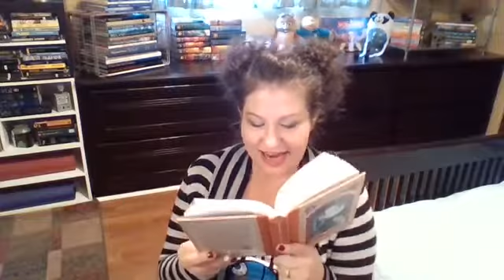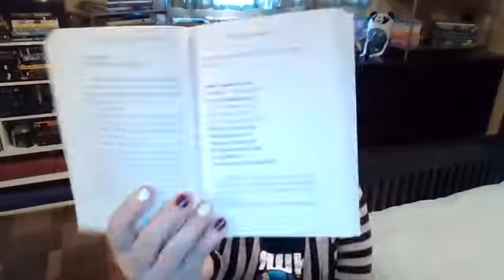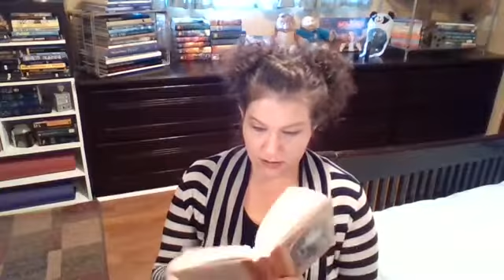The Hostile Hospital A Series Of Unfortunate Events Chapter 9